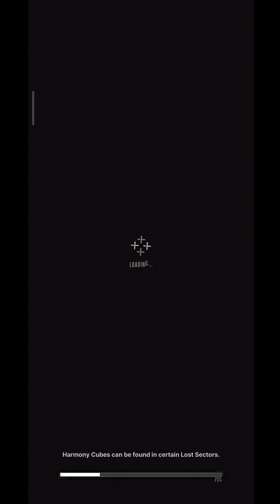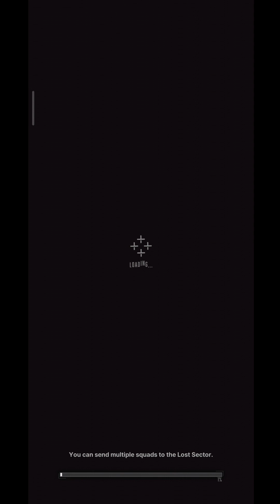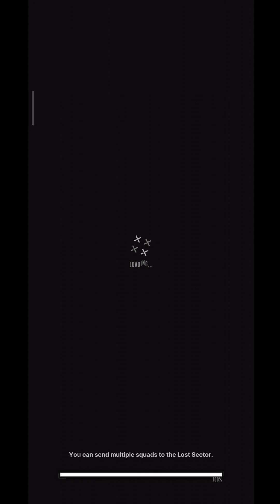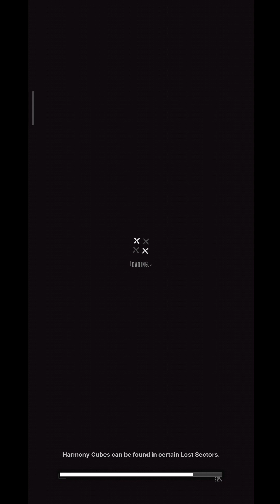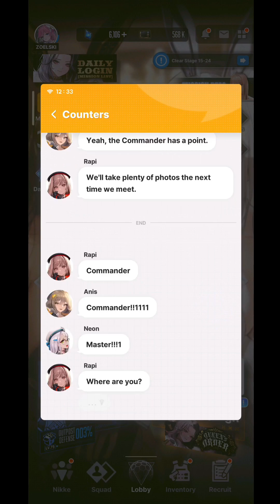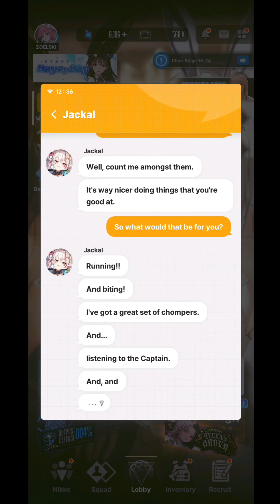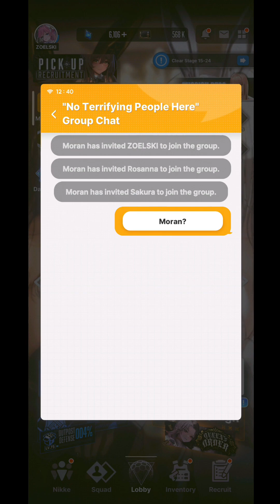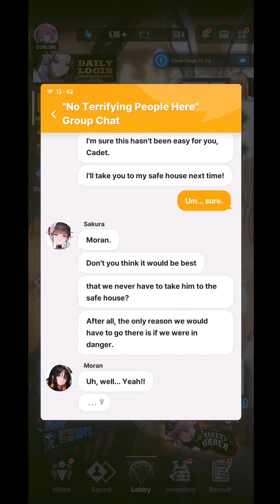Queen Order Stage 1-6 to 1-11 Part 2: The Barrier between Ark and Outer Rim - Goddess of Victory 019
Queen Order Stage 1-6 to 1-11 Part 2: The Barrier between Ark and Outer Rim - Gameplay - Goddess of Victory NIKKE #019

If you enjoy watching my video. Help me grow my YouTube channel.
Twitch channel live stream, search zoelski

Devices use to play: Tecno Pova 4 and Poco X3 GT